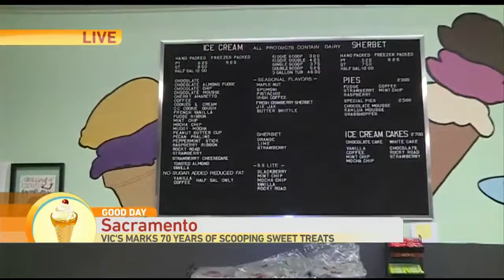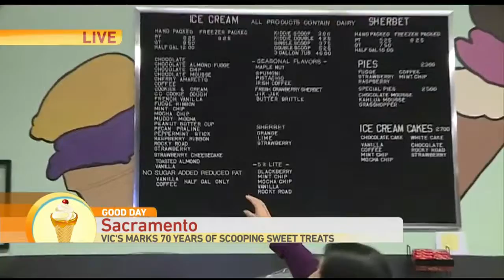Vic’s 70 Years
Vic’s Ice Cream is celebrating 70 years in the business and Tina is eating some ice cream!